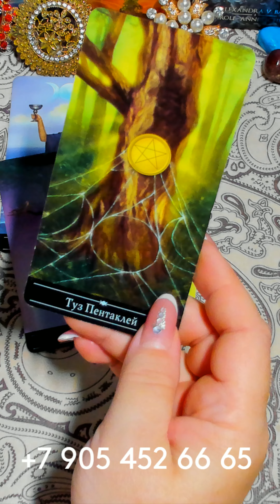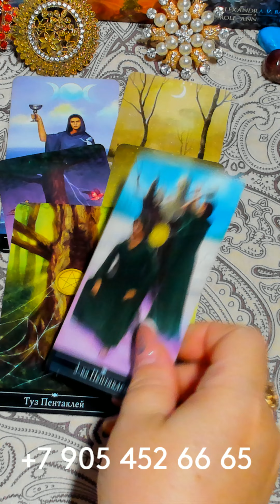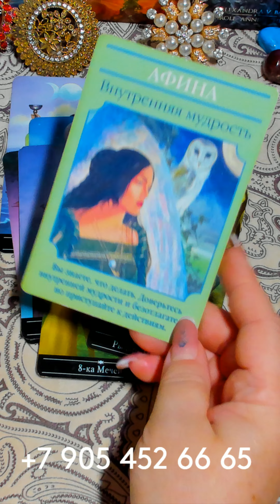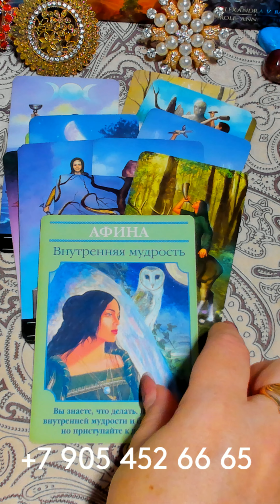ЧТО ПРИНЕСЁТ ВАМ ПЯТНИЦА??? /таро сегодня/ любовь/ будущее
🎁 ПОДАРОК "Привлечение лучшей жизни с помощью таро" (пишите кодовое слово: "СЧАСТЬЕ" под постом и получайте ПОДАРОК)

✨ Хотите узнать больше о тайнах таро и его волшебной силе? Оставьте комментарий или напишите мне в личные сообщения!